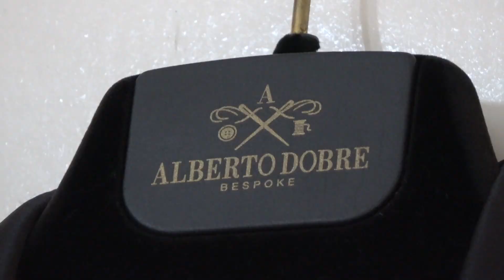Nunta Manu si Raluca in turnu magurele 9 septembrie 2023 cu Narcis si Stefan si Sorinel Pustu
Nunta Manu si Raluca in turnu magurele 9 septembrie 2023 cu Narcis si Stefan de la barbulesti si Sorinel Pustu Justfilm marian Filmare Drona
Canal Administrat de # justfilm marian justfilm media
CONTACT Justfilm marian Foto-Video : 📞 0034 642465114 ☎️
justfilm marian Digital Filmari nunti , filmari evenimente, fotografii nunta, albume foto, photobook, fotograf cameraman nunta, fotografii evenimente, foto video